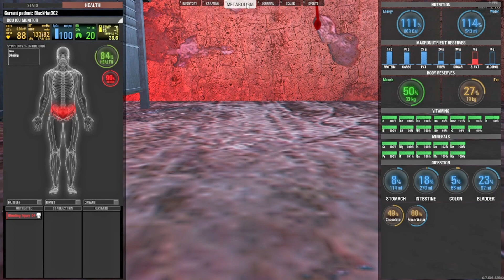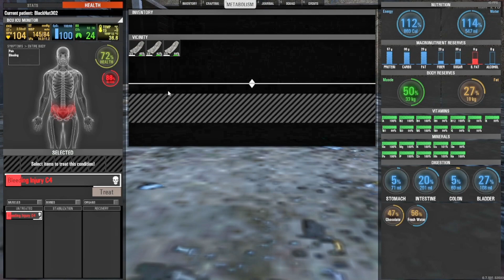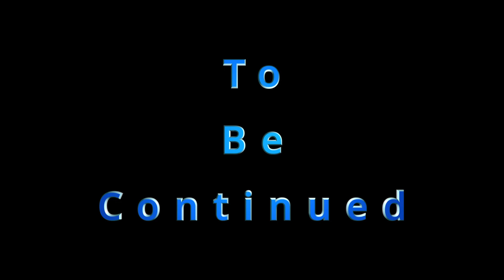Scum The Hunt E 7 - Orange Man and Face Smasher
As we enter Scum the Hunt with @Restart-Gaming and @SuCraBuGaming , we are Orange Man and Face Smasher, or something like that.